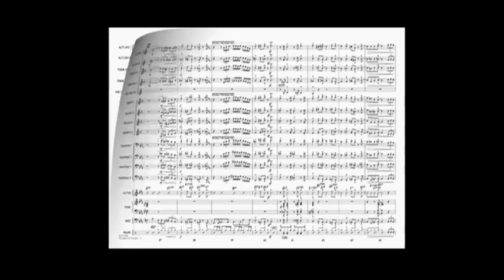OUT BACK OF THE BARN (Gerry Mulligan)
Jam session u Bosanskoj - dan drugi